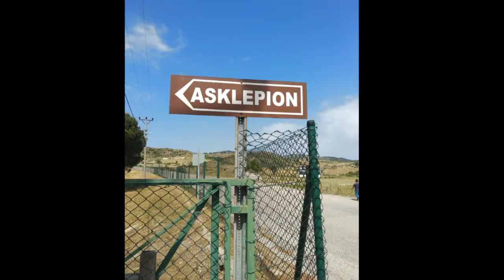Konya Pamukkale Esmirna Canakkale Mediano copia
Hermoso viaje por Konya, Pamukkale, Esmirna, Pergamo, Troya, Canakkale y Bursa